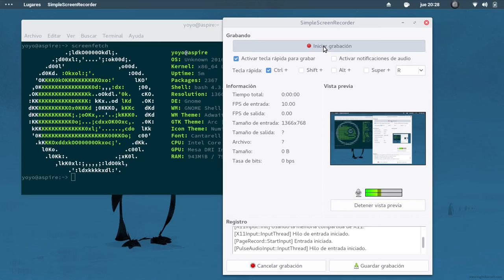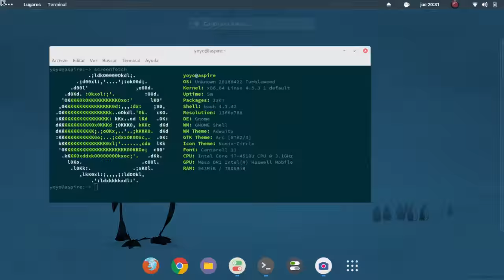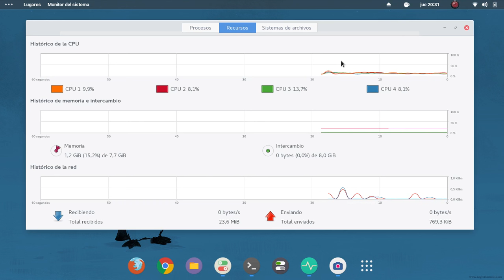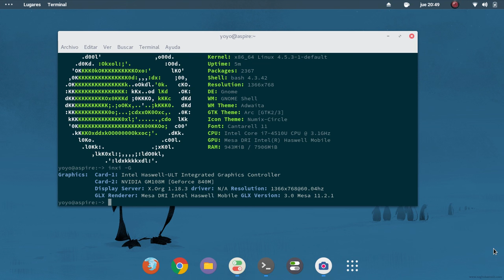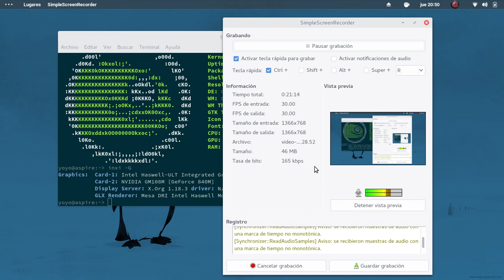openSUSE Tumbleweed Gnome le hace el amor a mi Acer Aspire E5-571-PG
Desde hace ya bastantes días estoy usando las distribución Linux openSUSE Tumbleweed Gnome en mi Acer Aspire E5-571PG,  y lo cierto es que la armonía entre software y hardware es perfecta, funcionan hasta cosas que no tengo.

En este vídeo te cuento por que openSUSE Tumbleweed se ha convertido en la única y exclusiva distribución Linux en mi portátil, por qué para este portátil es la mejor distribución, y eso es porque openSUSE Tumbleweed Gnome le hace el amor a mi Acer Aspire.

Solo Ubuntu funciona al mismo nivel en este Acer Aspire.

Esto es una vídeo opinión, un vídeo podcast, no esperes un tutorial ;)